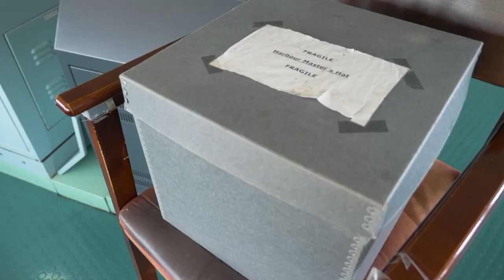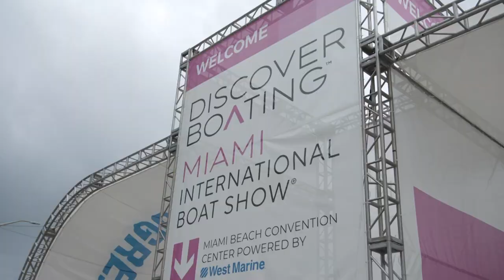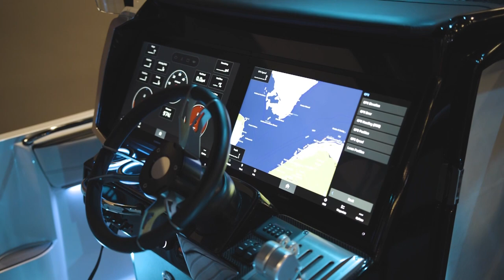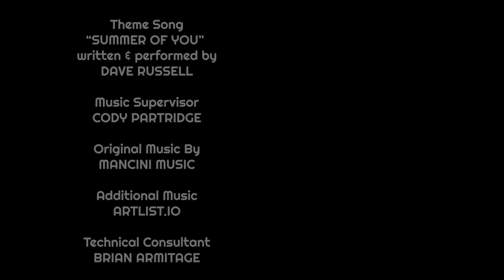S1E1 - Toronto (Full Episode)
In the series debut, we introduce your favourite new boating show: Water Ways!  In this episode:
- Exploring the Toronto Islands and Harbour
- A Toronto maritime tradition dating back to 1861 (!!)
- The 2022 Miami International Boat Show
- Tips on trailering (spoiler alert: drive from the bottom!)
- and, Boating Ontario CEO Rick Layzell shares a boating tip

▬▬▬▬▬▬▬ ABOUT WATER WAYS ▬▬▬▬▬▬▬

Award-winning journalist and passionate boater Steven Bull travels around Ontario on the debut series (8 Episodes) to explore the various lifestyles, adventures and history found on and near the water. Each episode has an “anchor location” where Steve meets local boaters and shares the local maritime stories and experiences.
Whether it’s a bustling urban harbour or a secluded anchorage, a high-speed powerboat race or a vintage Navy sailing vessel, there are boating stories everywhere!

▬▬▬▬▬▬▬▬▬ THE MUSIC ▬▬▬▬▬▬▬▬▬